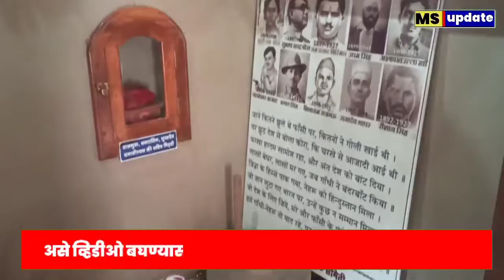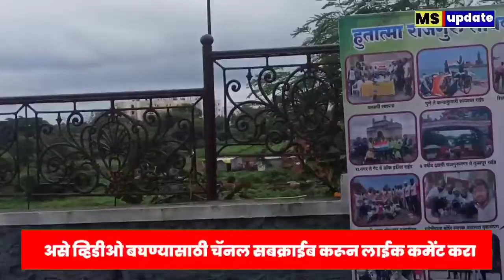live शहिद हुतात्मा राजगुरू यांची 114 वी जयंती | राजगुरूवाडा live | rajguru | rajgurunagr